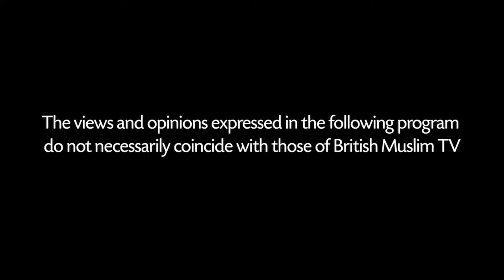The Scope LIVE - Middle East Energy Geopolitics - Episode 17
Host Waqar Rizvi is joined by Professor Emeritus of Economics Atif Kubursi & Lecturer Nicolai Due-Gundersen. This week's topic will be Middle East Energy Geopolitics.

📺 Watch LIVE via SKY Channel 752, Facebook & Twitter